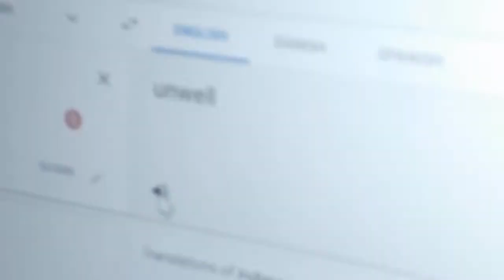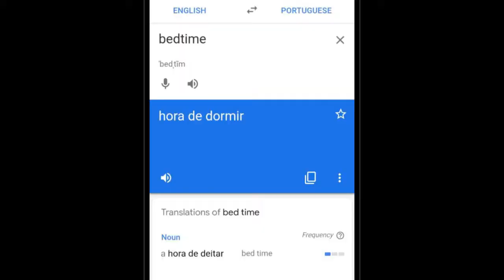My Brazilian Grandma is Learning A New Language/Minha avó brasileira está aprendendo um novo idioma!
My Brazilian Grandma is Learning A New Language!

Today, she is learning English! Come and support her! Thumbs up Grandma!